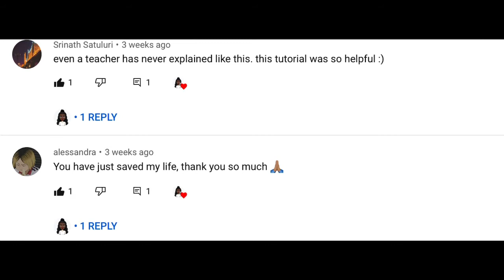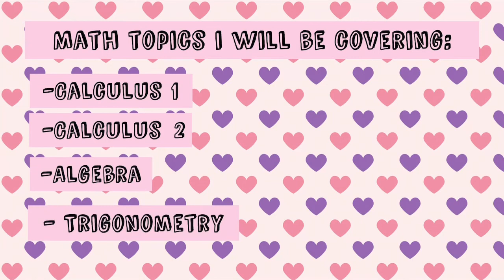Welcome to My Channel! - Ashley the Math Tutor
Hello all! I am Ashley, the Math Tutor. Here’s a little introductory video about my channel. I will be uploading college level math tutoring videos to help college students struggling in math! :)